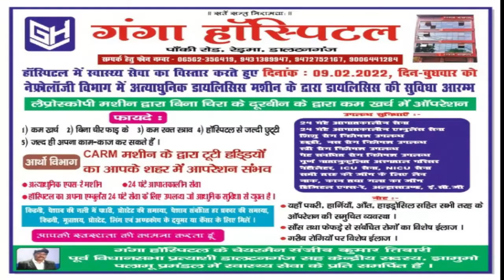देखिये राजू जोकर ने कोरोना काल में कैसे बेचे ब्रेड ?